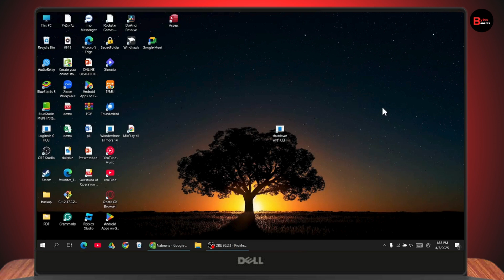How To Fix OmeTV Camera Not Working | OmeTV Black Screen Problem 2025 Solved!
How To Fix OmeTV Camera Not Working
ome tv camera not working
ometv camera not working on pc
ome tv camera keeps loading error fix
fix ometv camera loading error ometv camera not working
how to fix ome tv camera loading error
fix camera error ometv

If your OMeTV camera isn't working, here’s a simple guide to fix it! First, make sure your internet connection is stable. If you’re using a VPN, turn it off as VPNs can sometimes interfere with camera permissions. Next, open OMeTV and tap the filter icon at the top left. When prompted, allow access to your camera — either “Allow this time” or “Allow while using this site.” If your camera still doesn’t work, check for browser extensions. Tap the three dots in the upper right corner of Chrome, go to “Extensions,” and remove any suspicious or unnecessary ones. Finally, close and reopen your browser or refresh the page. That’s it! Your OMeTV camera should now be working properly.

0:00 – Introduction and internet connection check
0:08 – Disable VPN if it's on
0:16 – Open OMeTV and access the filter icon
0:23 – Allow camera access via browser prompt
0:30 – Check browser extensions via three dots
0:40 – Remove unnecessary extensions
0:48 – Refresh or restart the browser
0:54 – Final recap and outro